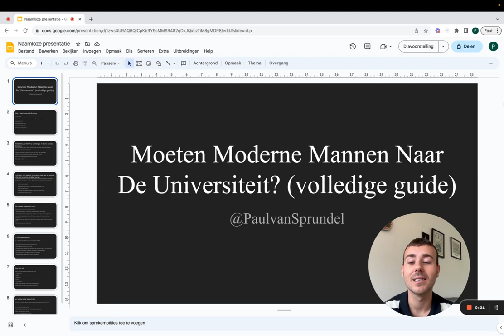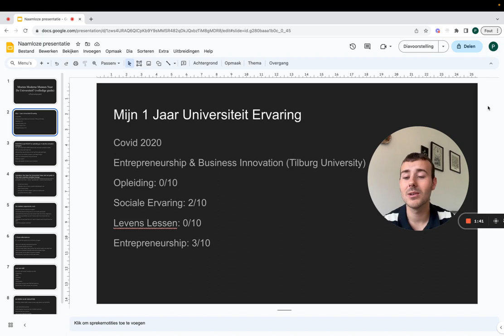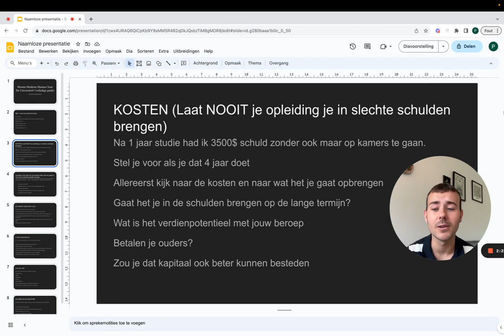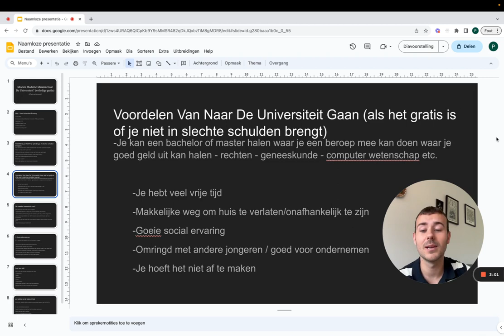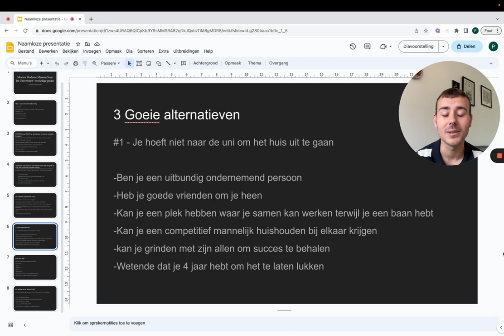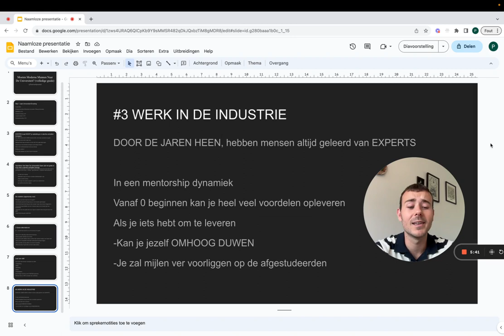Moeten MODERNE Mannen Naar De UNIVERSITEIT? (Complete Guide)